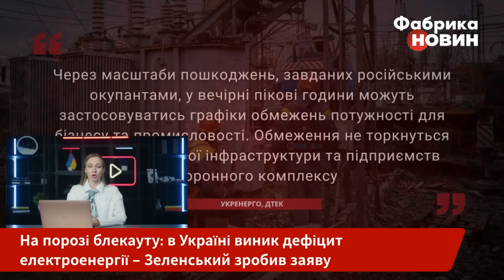❗️Україна на межі БЛЕКАУТУ! Енергія майже на нулі. РФ вдарить по АЕС? Термінова заява Зеленського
В українській енергосистемі сьогодні дефіцит. Щоб покрити споживання, залучили аварійну допомогу з інших країн. Зокрема, Румунії, Польщі, Словаччини, Угорщини та Молдови. Брак електроенергії стався через пошкодження, які росіяни завдали ракетними та дроновими ударами по станціях. Зеленський заявив, що Росія знищила майже всю теплову генерацію,а тепер на черзі можуть стати АЕС. Тим часом українцям прогнозують локальні блекаути.